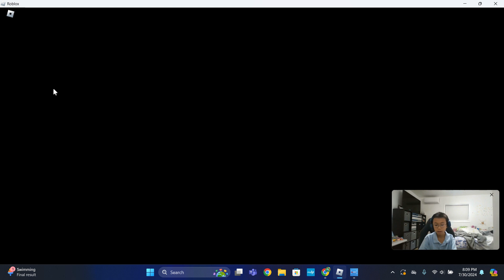How to Play Flee the Facility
Thi minh ly Nguyen